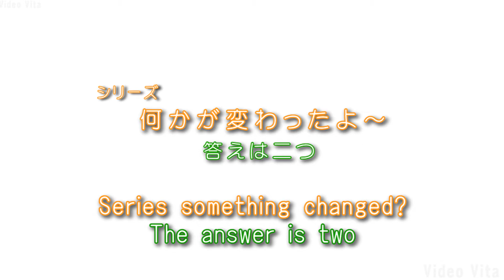V.Q Video Quiz びでお くいず No,02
Video change quiz　クイズ